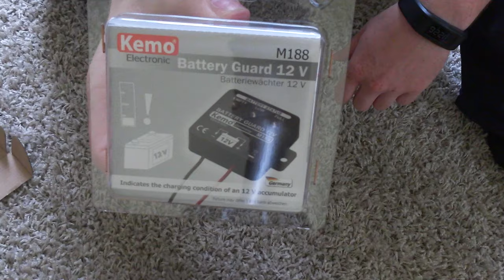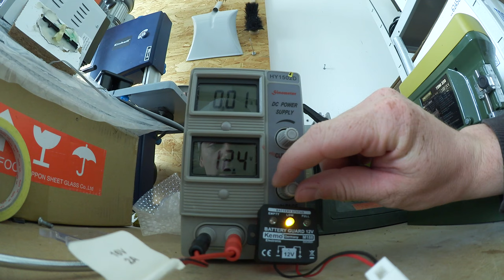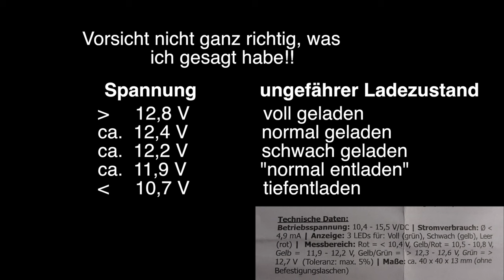Batteriewächter für Zweitbatterie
Heute zeige ich euch, wie ich meinen Batteriewächter eingebaut habe und wie dieser überhaupt funktioniert. :)